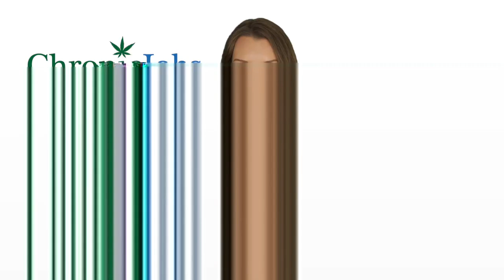Agawam Town Marijuana Jobs